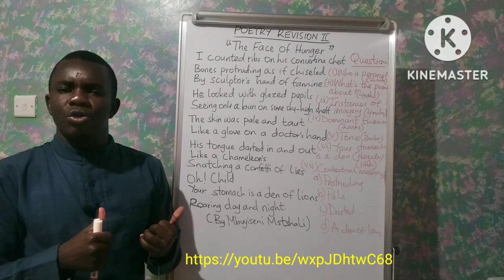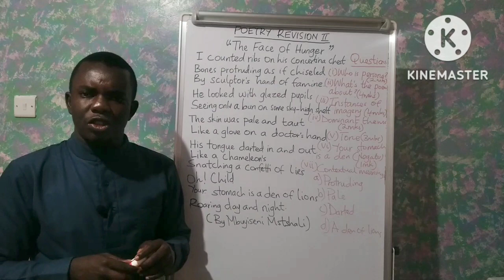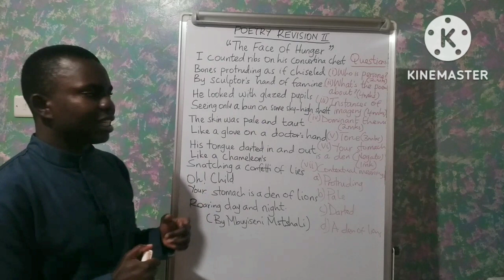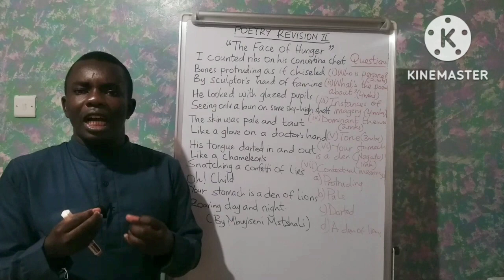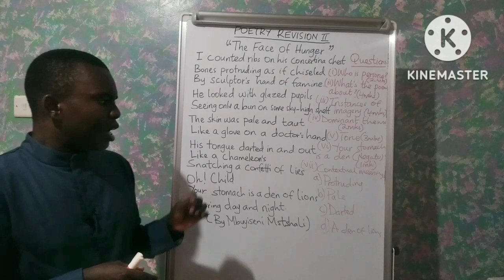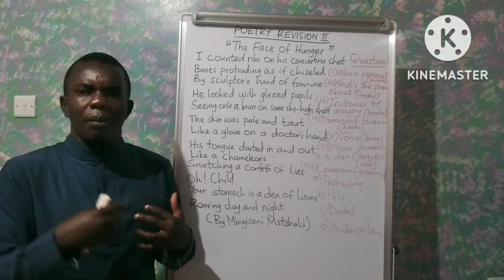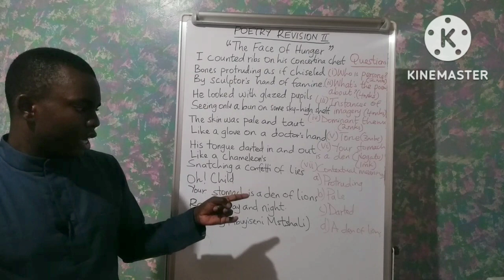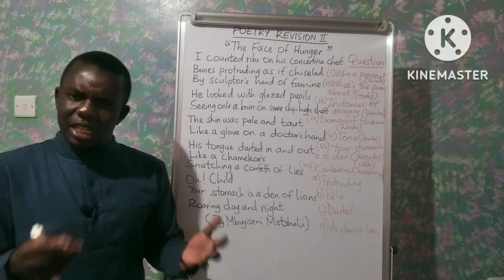KCSE 2022 PAPER 2 PREDICTIONS | POETRY | REVISION QUESTIONS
KCSE 2022 PP 2 PREDICTION | POETRY| KCSE REVISION |
Hello,
I am Ezra, a passionate teacher of English and Literature. Starting my YouTube channel is the least I can do on my voyage to lend my voice to the cumulative mitigation voices especially in schools with acute teachers of English shortages.
Besides, I strongly believe that the consumerism of Literature should go beyond the students of Literature as Literature works towards discovering, rediscovering and restoring human dignity.
Through Literature, we celebrate our humanness and work towards assuaging and alleviating dehumanizing concerns of our times.